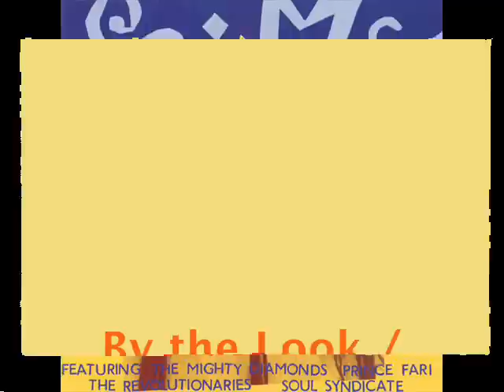Enos McLeod & Errol ET Thompson - By the Look / Version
Reggae singer/producer Enos McLeod with one of his biggest records, a version of Dennis Brown's classic Cheater. ET was one of the great dub masters of reggae but doesn't always get the credit he should. You don't see his name upfront to sell records like you do with King Tubby or Scientist.